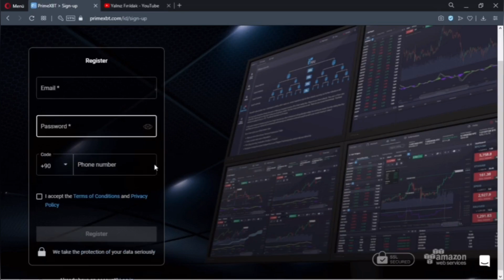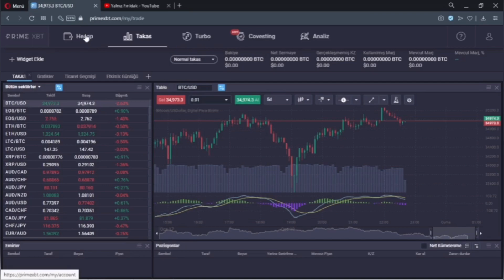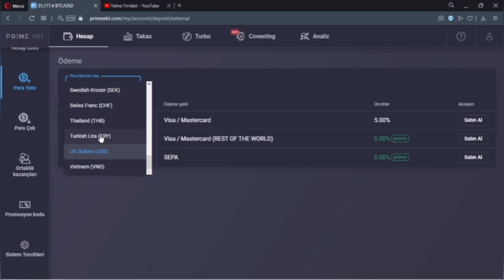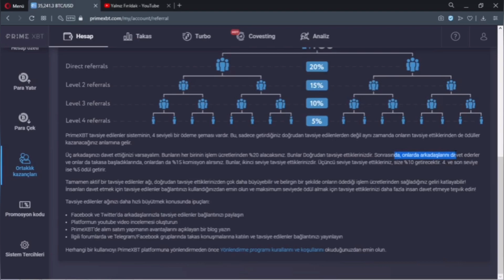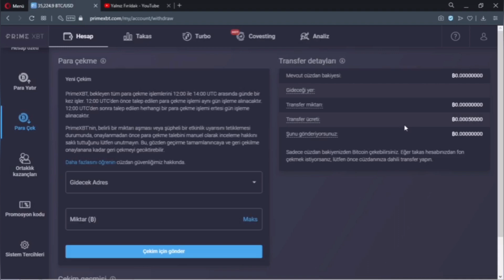KAYIT OLAN HERKES 200$ KAZANIYOR ! - YENİ AİRDROP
📣 Verilen Emeğe İthafen 1 Like 👍 Atmayı Unutmayın 📣